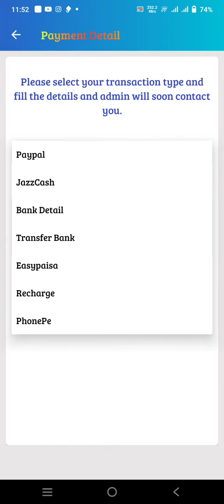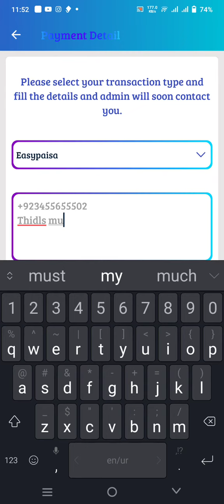How to Withdraw in Easywizy Pro | payment request kesy bhejty hain